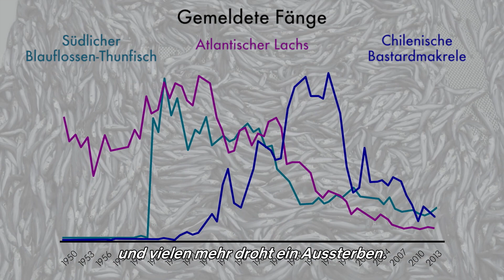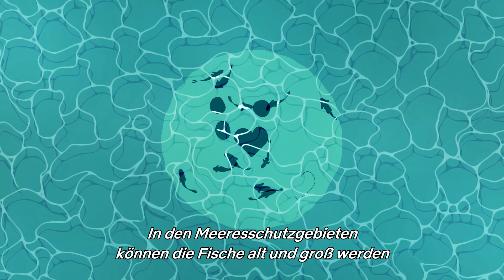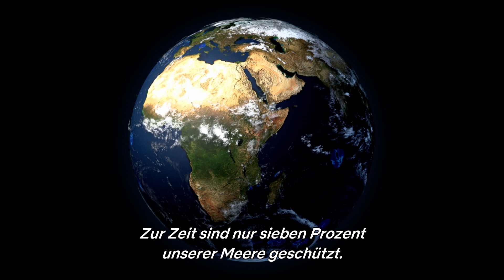So schützen wir unsere Küsten & Meere | WWF Unser Planet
Keiner von uns sieht das Meer, wie es eigentlich mal war. Es gab viel mehr Leben vor unseren Küsten. Die Ursache für diesen Rückgang, ist kein Geheimnis. Wir fangen zu viel Fisch. Dadurch sind heute die wichtigsten Fischbestände erschöpft und viele sind vom Aussterben bedroht.

Der World Wide Fund For Nature (WWF) ist eine der größten und erfahrensten Naturschutzorga-nisationen der Welt und in mehr als 100 Ländern aktiv. Weltweit unterstützen ihn rund fünf Milli-onen Förderer. Das globale Netzwerk des WWF unterhält 90 Büros in mehr als 40 Ländern. Rund um den Globus führen Mitarbeiterinnen und Mitarbeiter aktuell 1300 Projekte zur Bewahrung der biologischen Vielfalt durch.

Wichtigste Instrumente der WWF-Naturschutzarbeit sind die Ausweisung von Schutzgebieten und die nachhaltige, also naturverträgliche Nutzung unserer Naturgüter. Darüber hinaus engagiert sich der WWF für eine Verringerung der Umweltverschmutzung und eines verschwenderischen Konsums auf Kosten der Natur.

Weltweit setzt sich der WWF Deutschland in 21 internationalen Projektregionen für den Natur-schutz ein. Schwerpunkte sind dabei der Erhalt der letzten großen Waldgebiete der Erde – sowohl in den Tropen als auch in gemäßigten Regionen –, der Kampf gegen den Klimawandel, der Einsatz für lebendige Meere sowie die Bewahrung von Flüssen und Feuchtgebieten weltweit. Der WWF Deutschland führt außerdem zahlreiche Projekte und Programme in Deutschland durch.

Das Ziel des WWF ist klar: Gelingt es uns, die größtmögliche Vielfalt an Lebensräumen dauerhaft zu bewahren, dann können wir auch einen Großteil der weltweiten Tier- und Pflanzenarten retten – und damit zugleich das Netzwerk des Lebens erhalten, das auch uns Menschen trägt.